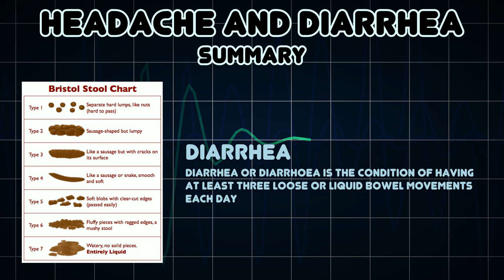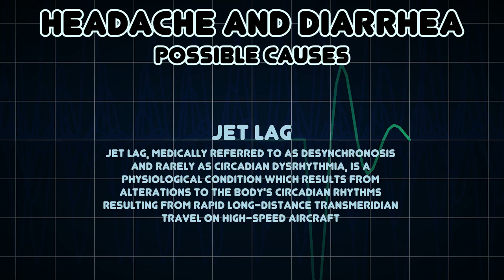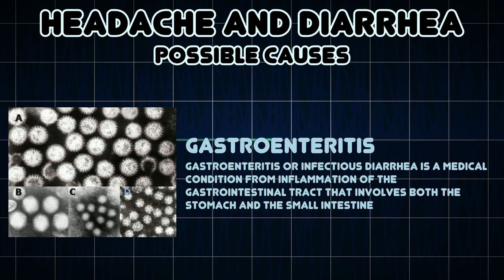Headache and Diarrhea (Medical Symptom)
Possible causes of Headache and Diarrhea (Medical Symptom)